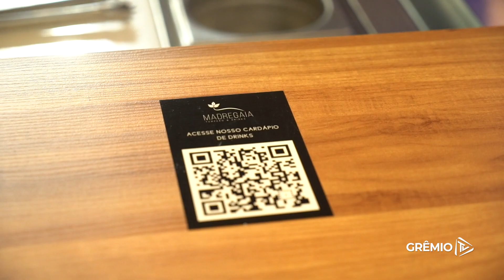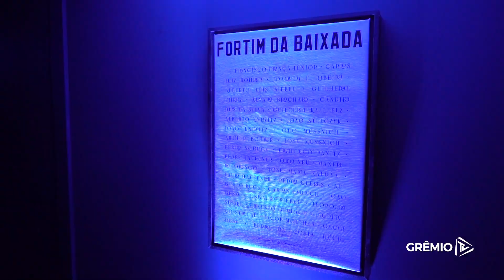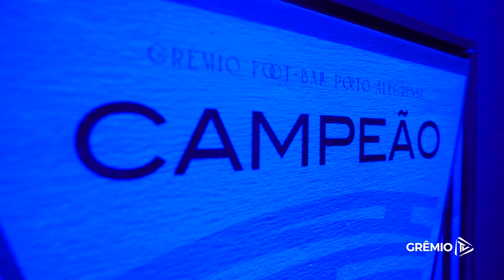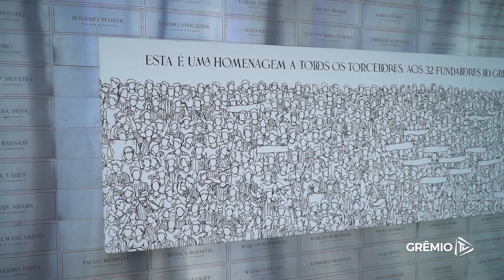Conheça o Hotel Park Plaza Moinhos 1903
o Grêmio inaugurou o mais novo empreendimento do Clube: o Park Plaza Moinhos 1903. Localizado no bairro Moinhos de Vento, o hotel é o primeiro temático de clubes de futebol no Brasil. A construção durou dois anos e foi realizada em parceria com a Atlantica Hospitality International, administradora de hospitalidade com mais de 170 empreendimentos e 28 mil quartos em todo o país, e com a Melnick, construtora líder em alto padrão no Estado. A partir de 2023, o local servirá como concentração para a comissão técnica e atletas até o final da temporada de 2025.